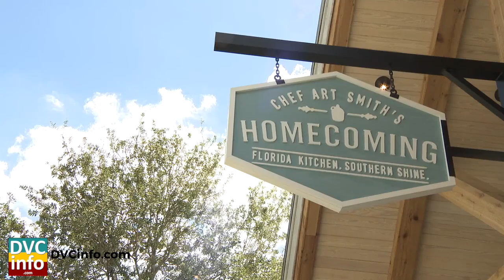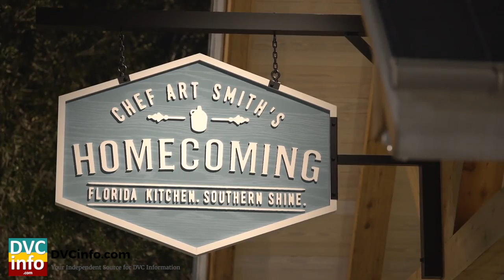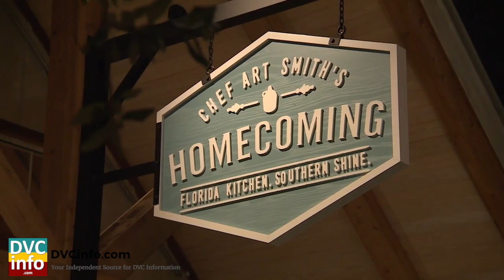Chef Art Smith Homecoming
Chef Art Smith's Homecomin' at Disney Springs